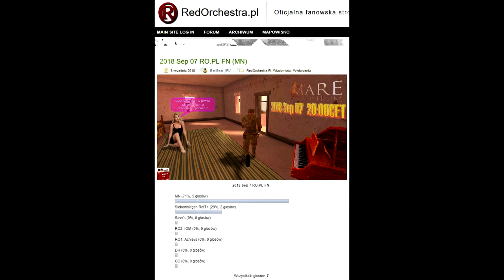MARE NOSTRUM FightNight 2018 Sep 07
Low quality due bug in recording procedure - sorry